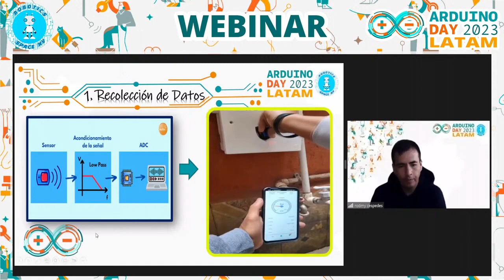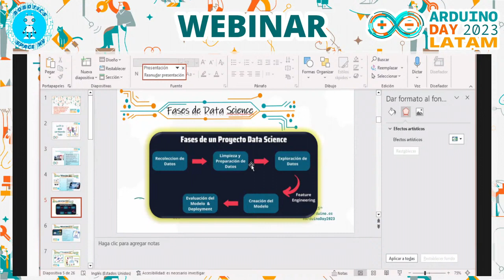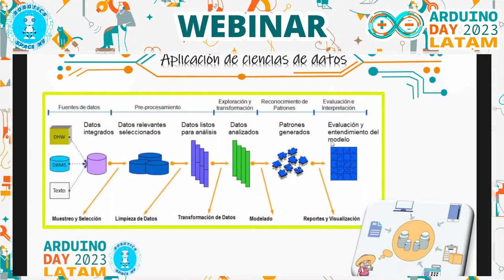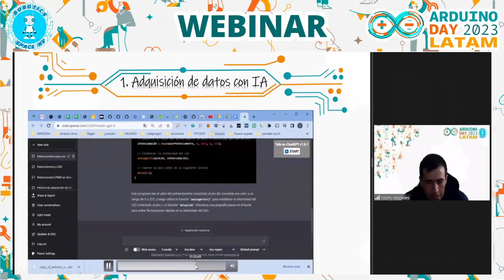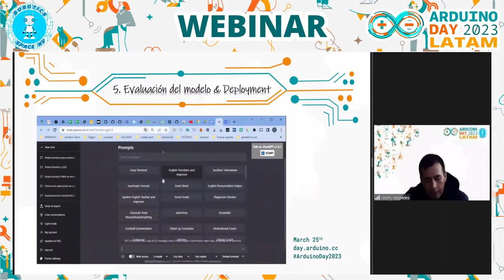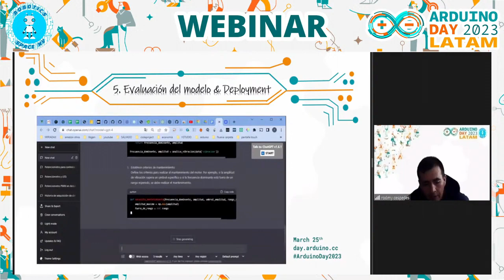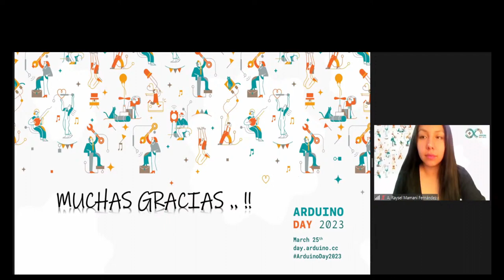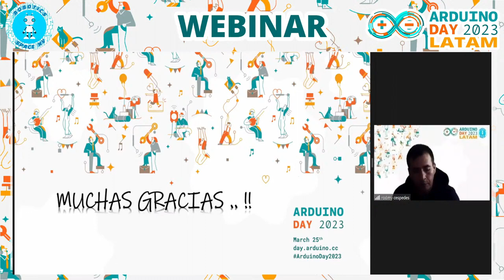Rodmy Céspedes - Análisis de datos en tiempo real con Arduino: Como la IA e IoT mejorar la TdD